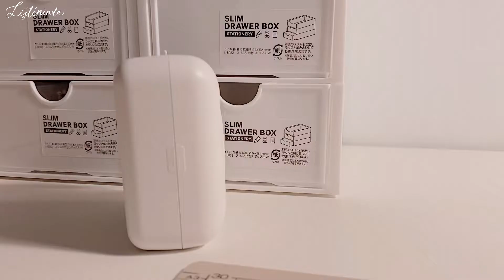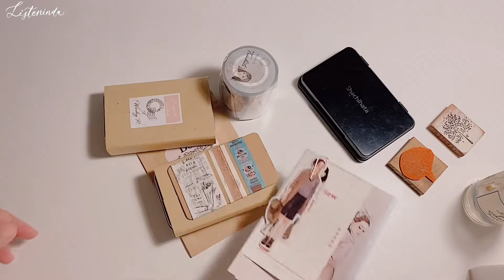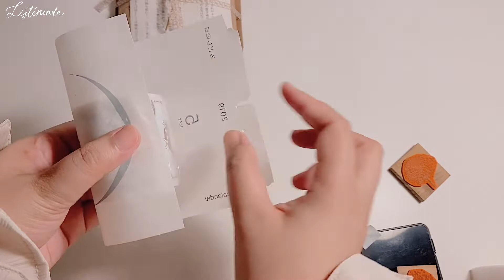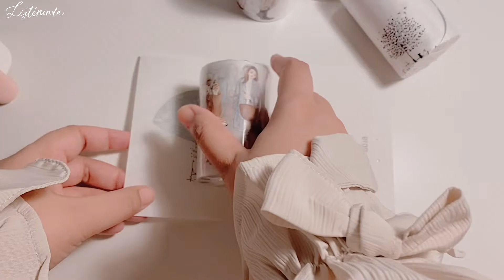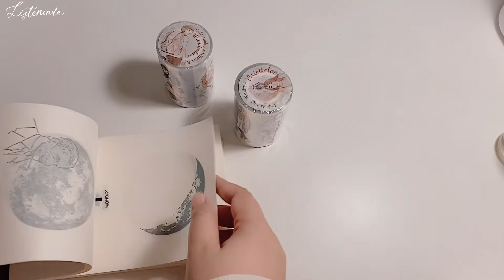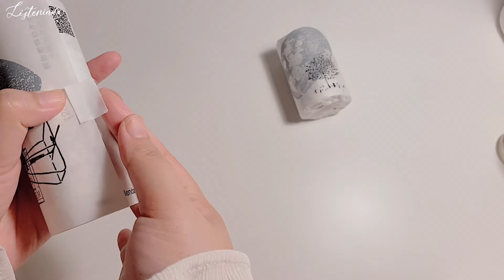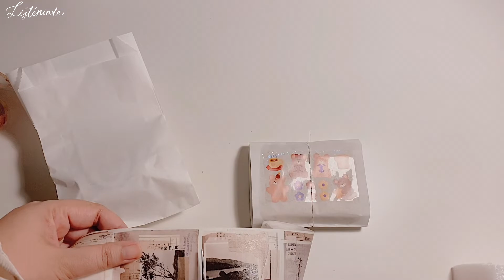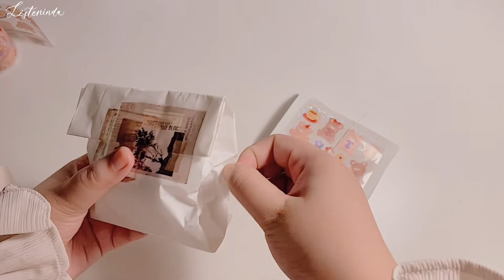Packing Orders Vlog 13 📦 How I Pack My Current Orders ✂️ ASMR No Music No Talking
Packing orders supplies
- White washi tape
- Bear PET tape
- Daruma glue tape

Products shown on video:
WINDRY RAMADHINA

Since English is not my mother language, you might find many grammar errors. I need your help in word correction or maybe translating some subtitles.
or via this link to community contribution